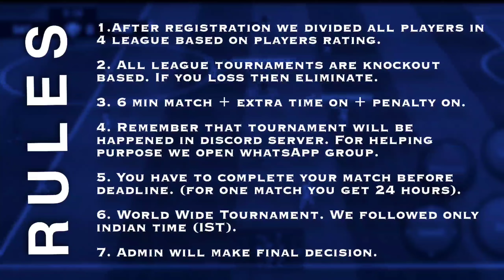HOW TO JOIN PES MOBILE TOURNAMENT | CHAMPIONS LEAGUE FORMAT PES MOBILE TOURNAMENT | ALS RYUK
HOW TO JOIN PES MOBILE TOURNAMENT | CHAMPIONS LEAGUE FORMAT PES TOURNAMENT | ALL STARS PES TOURNAMENT SEASON 9 🏆  | ALS RYUK

REGISTRATION CLOSED